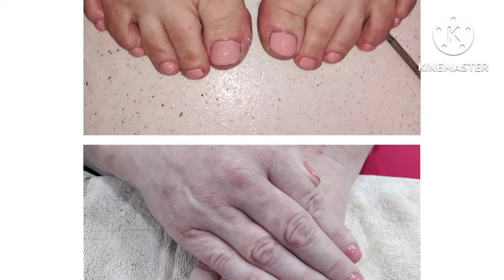Massagem Estética, Terapêutica, Drenagem; 💆‍♀️ Terapia Podal; Manicure, Pedicure e unhas em gel 💅👣